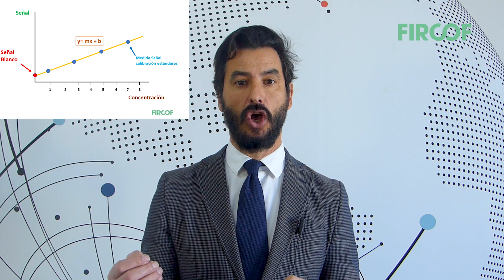¿Qué es un Blanco en análisis químico?. Oposiciones FIR y Farmacia Militar. Fircof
ANÁLISIS QUÍMICO
(TECNICAS INSTRUMENTALES)

El blanco en Análisis químico es toda medida que nos proporciona una técnica de análisis que no se corresponde con medida alguna del analito.
El blanco ideal es aquella muestra idéntica (contiene todos los componentes) pero sin el analito o analitos.
Permite corregir la respuesta analítica mediante la respuesta del blanco. En una línea recta sería la ordenada en el origen.